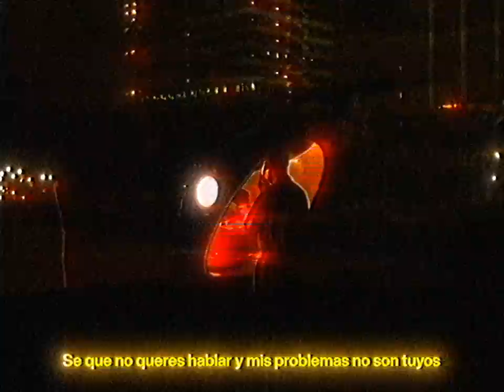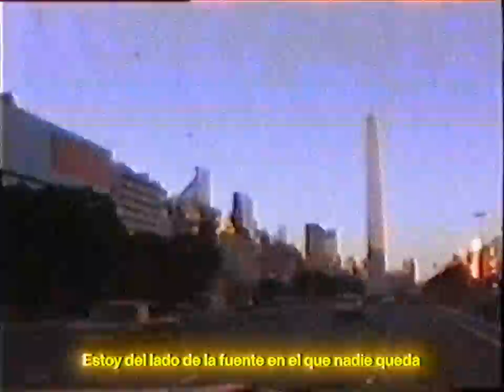BLACKYBLABLA - TIRO DE GRACIA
mix: @blackyblabla
beat: @blackyblabla
master: @matubullz
visualizer y título: @gfxparka